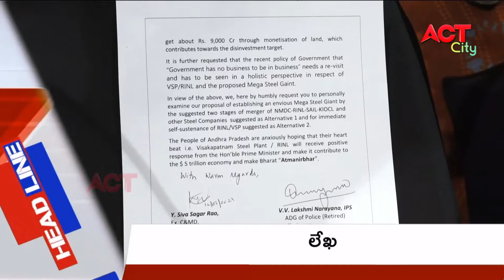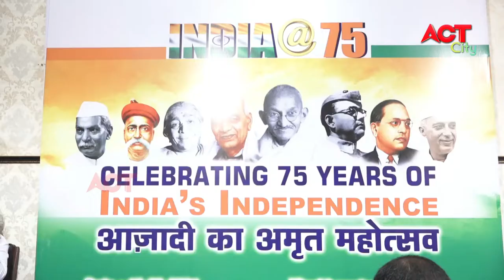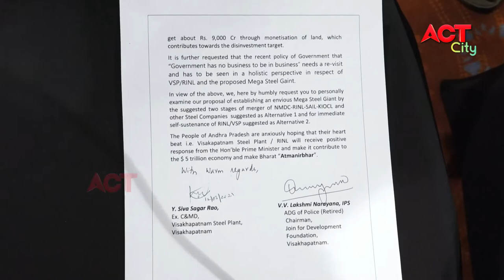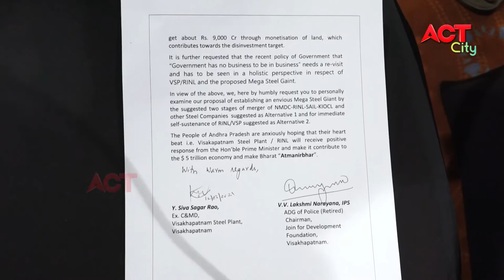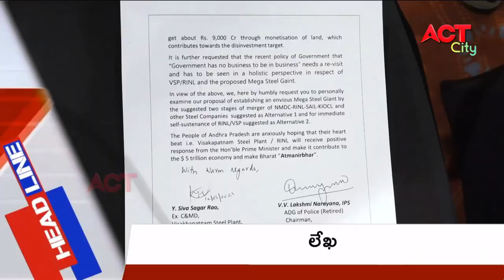EVENING ACT CITY VIZAG NEWS 12-03-2021